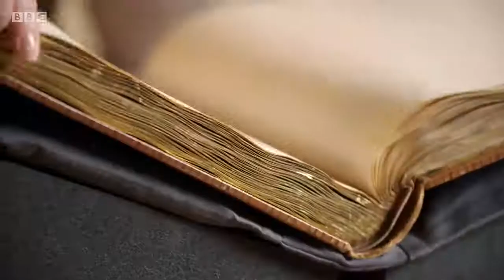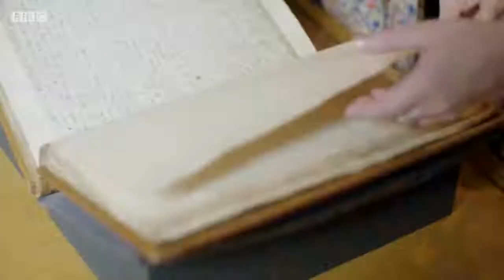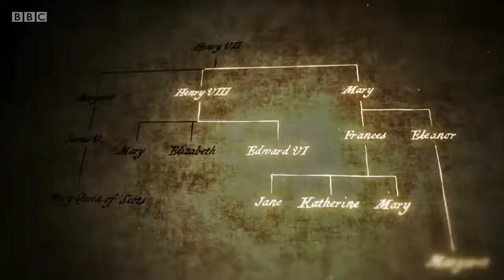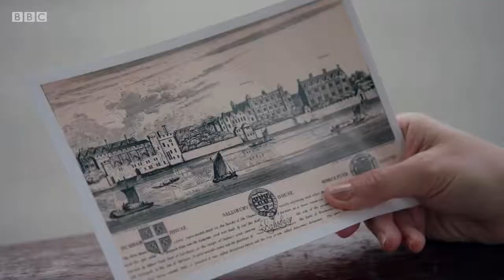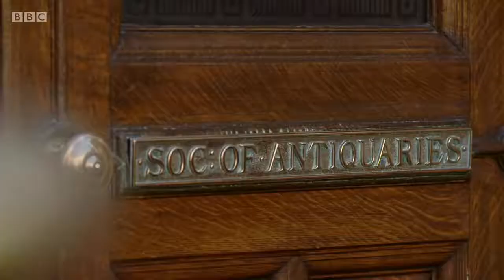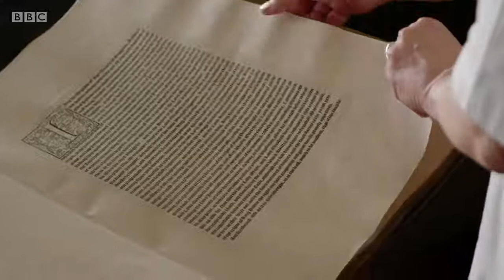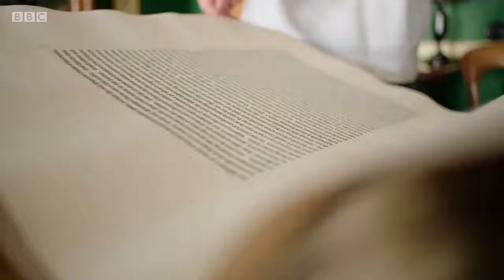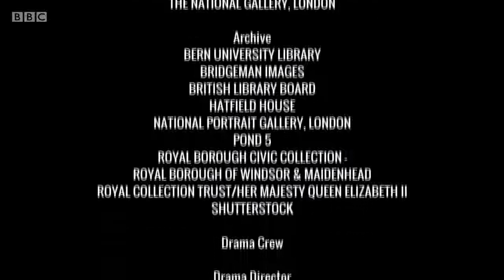England's Forgotten Queen: The Life and Death of Lady Jane Grey (Episode 1)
Fascinating documentary about Lady Jane Grey.